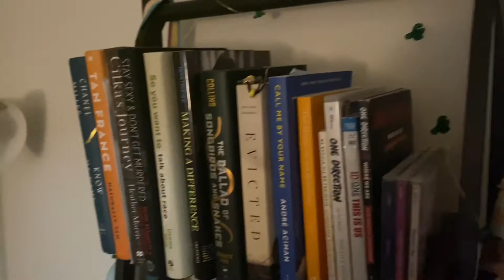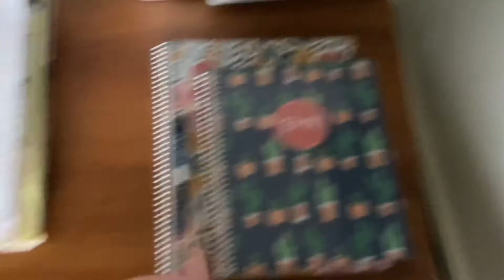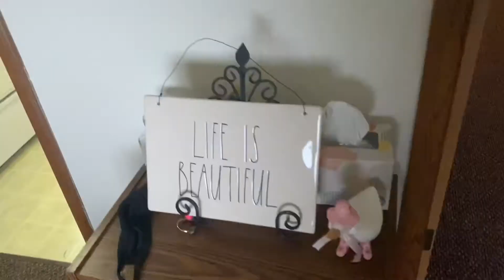Madison Apartment Tour!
I have been asked to do an apartment tour, so here we go!